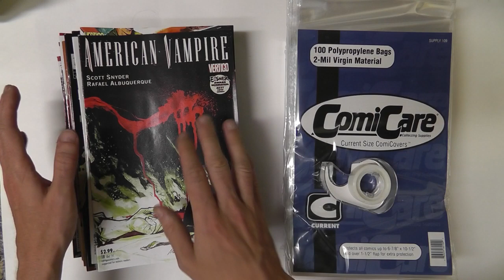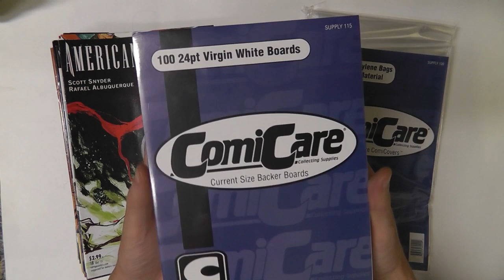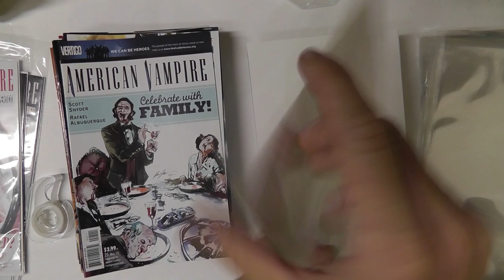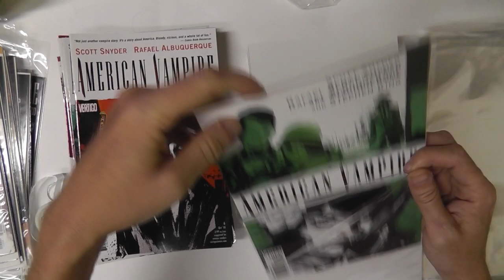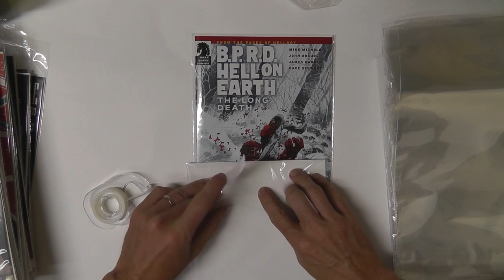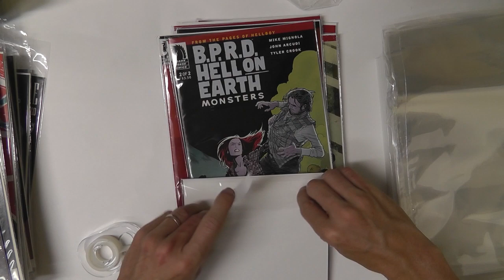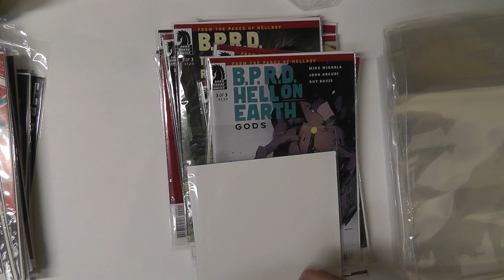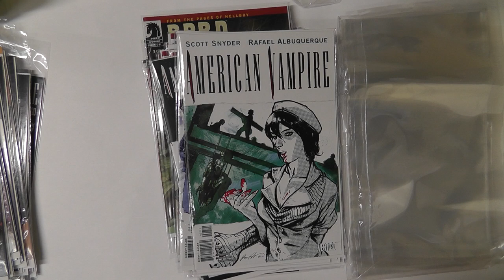Bagging and Boarding Comics for ASMR and Relaxation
Just bagging and boarding some of my comics in hopes that it might provide some ASMR tingles and relaxation.

This is somewhat of a pre-introduction to my comic collection. I will be uploading a video about that as well as videos discussing and going through each individual title that I collect and highly recommend, and also I will be starting a weekly "pull list" series of the latest issues released.

Thanks as always for watching and for your comments.